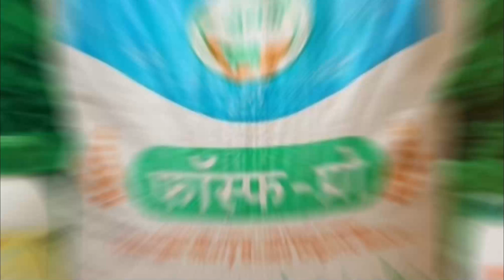मनोज जरांगे पाटलांची सभा जोमात l तुफान गर्दीचा व्हिडिओ व्हायरल..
Marathi language.